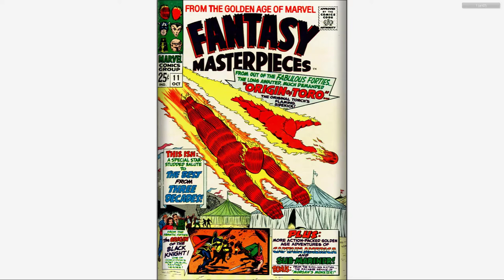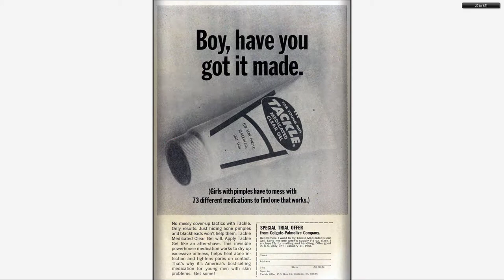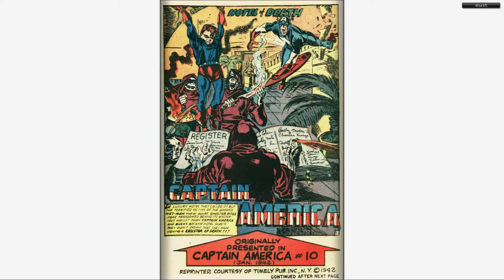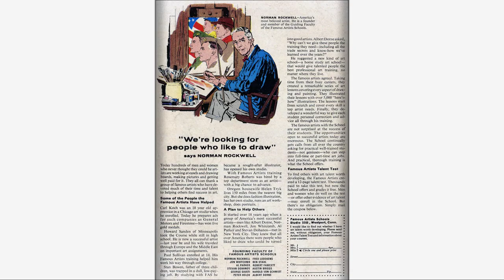196710 Fantasy Masterpieces v1 011